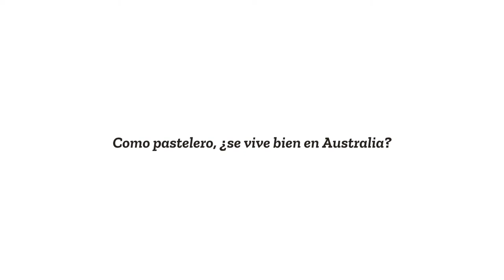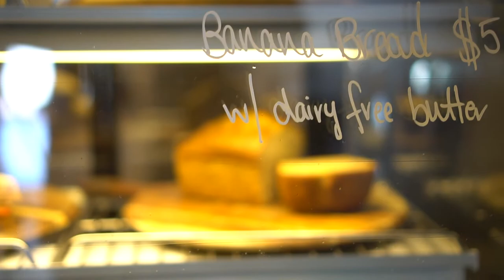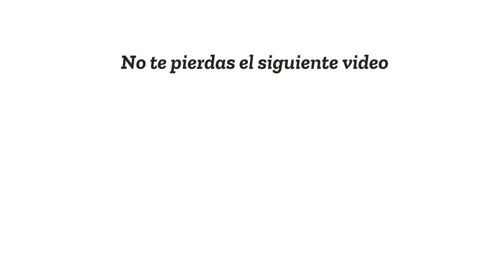Trabajar de pastelero en Australia. EXPERIENCIA PERSONAL 👨🏻‍🍳✅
Estudiar inglés en Australia es motivo para emprender el viaje. Las entrevistas de nuestros estudiantes son la prueba para hacerlo con Dingoos. ¿Te apuntas?

Adrián Ramírez es un joven patelero trabajando en Australia. En esta entrevista nos cuenta su experiencia, desde como es trabajar de pastelero en Australia hasta si hay oportunidades de trabajo en Australia.